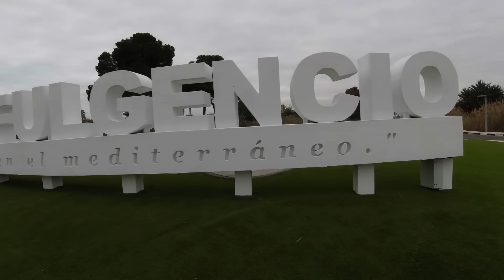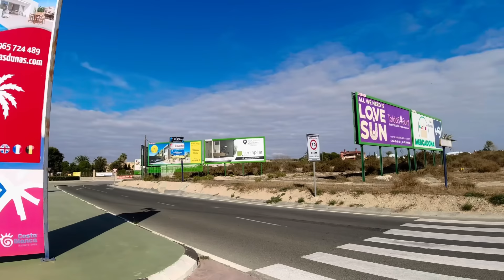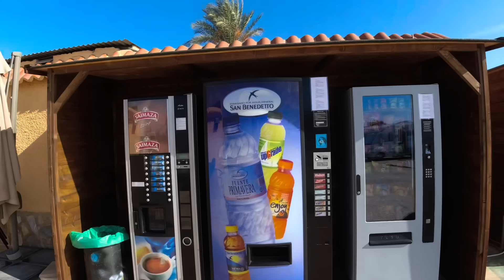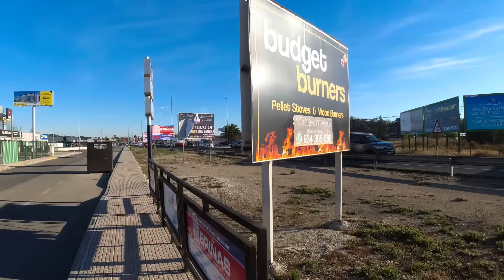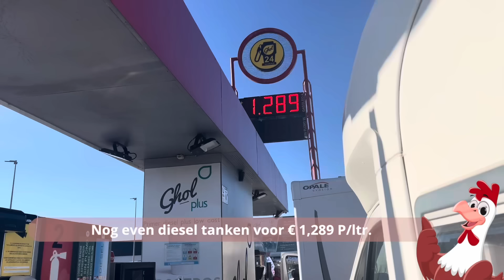#134-24 in de 3e overwinteren in Spanje komen wij aan op camperplaats Dunasymar in SanFulgencio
134-24

#134-24 van Daimus gaat onze reis verder richting SanFulgencio wij komen daar aan op camperplaats DunasYMar. Het is een camperplaats direct aan de N332, de camperplaats is nog maar een paar maanden open. Wel heel handig is een goed winkelgebied met grote supermarkten en restaurants op loopafstand van 200 meter. Op zaterdag een grote markt aan het eind van de straat. San Fulgencio is een gemeente aan de Costa Blanca in Spanje. De gemeente San Fulgencio is gelegen in de comarca Vega Baja del Segura in de provincie Alicante dat behoort tot de autonome regio Valencia..
Je ziet het allemaal in deze vlog. Ga maar snel kíjken.